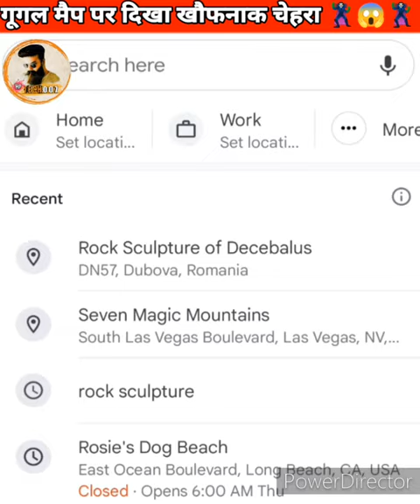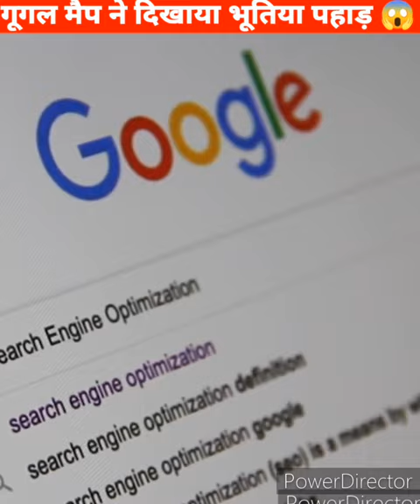गूगल मैप पर दिखी चुड़ैल व कई भुत | google map chudail instagram #100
Description

Hi Friends, Welcome To This Channel. Here You Can Get All Type App Tricks, Hidden Features & Techniques.